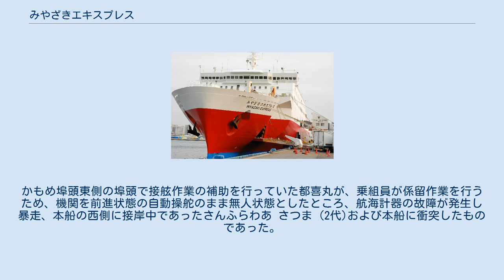みやざきエキスプレス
みやざきエキスプレス（英：MIYAZAKI EXPRESS）は、宮崎カーフェリーが運航するフェリー。
 マリンエキスプレス時代に高千穂丸の代船として三菱重工業下関造船所で建造され、1996年12月2日に大阪～宮崎航路に就航した。
本船の就航により、高千穂丸は神戸～日向航路に転配され、従来就航していたえびのは海外売船された。
 2004年8月、マリンエキスプレスから宮崎カーフェリーへ譲渡。
2014年10月1日、関西側の発着地を大阪南港かもめフェリーターミナルから神戸港（新港第3突堤・神戸三宮フェリーターミナル）へ移転、神戸～宮崎航路での運航となる。
 車両積載量の向上や旅客サービスの集約による省人化、ドライバーの居住設備のグレードアップに配慮された。
幅広船型とトラック2層・乗用車3層の車両甲板により車両積載量を大幅に向上し、主機に航海速力25ノットの高速性能を持つ信頼性の高いV形中速機関の採用と高出力に対する振動騒音対策の実施、ドライバー室の少定員化を実施した。
 2003年8月27日、14時55分ごろ、大阪南港かもめ埠頭に接岸中であった本船に無人暴走した作業船都喜丸が衝突、本船は球状船首に擦過傷を負った。
かもめ埠頭東側の埠頭で接舷作業の補助を行っていた都喜丸が、乗組員が係留作業を行うため、機関を前進状態の自動操舵のまま無人状態としたところ、航海計器の故障が発生し暴走、本船の西側に接岸中であったさんふらわあ さつま (2代)および本船に衝突したものであった。